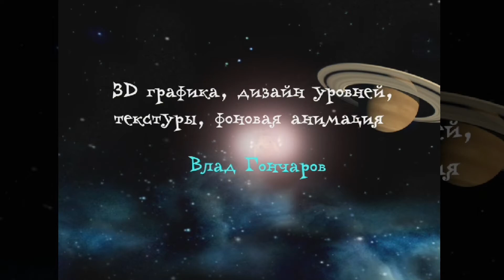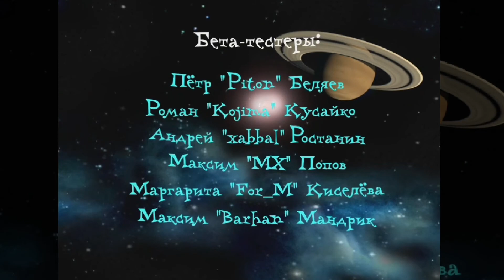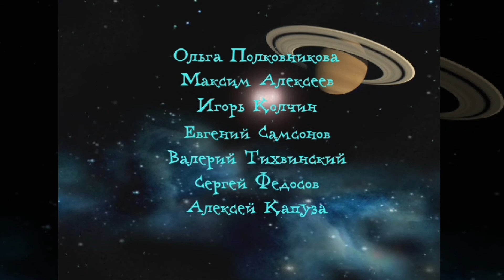[episode #21] Петька и ВИЧ 8 - Спасение Героев!